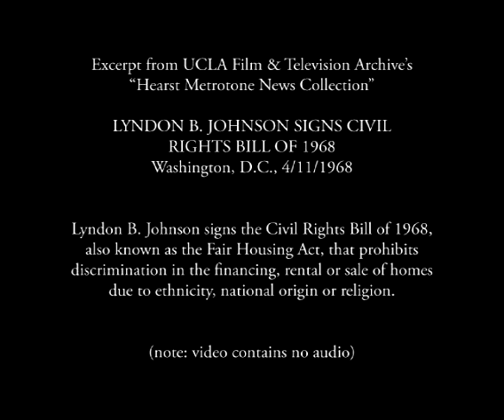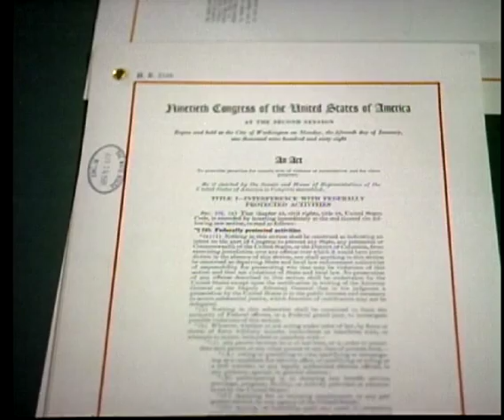"Lyndon B. Johnson Signs Civil Rights Bill of 1968" (Washington DC, 4/11/1968)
Lyndon B. Johnson signs the Civil Rights Bill of 1968, also known as the Fair Housing Act, that prohibits discrimination in the financing, rental or sale of homes due to ethnicity, national origin or religion. (Note: video contains no audio.) Excerpt from UCLA Film & Television Archive's "Hearst Metrotone News Collection:"